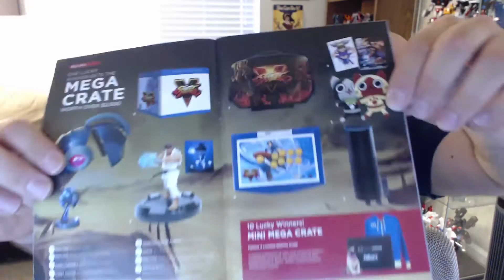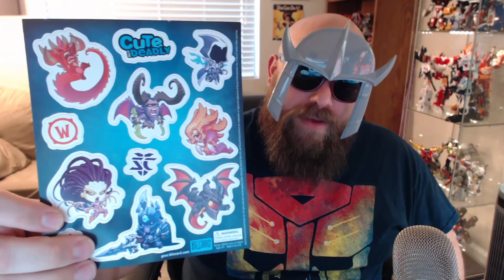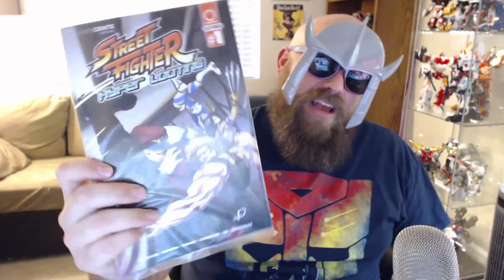Loot Crate November 2015 Combat Unboxing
Its that time of the month again! Another LootCrate showed up on my doorstep, so you guys get to see what's in it! Enjoy!

Snippets of music by Failure. The best band ever.

Another Space Song and Hot Traveler respectively.